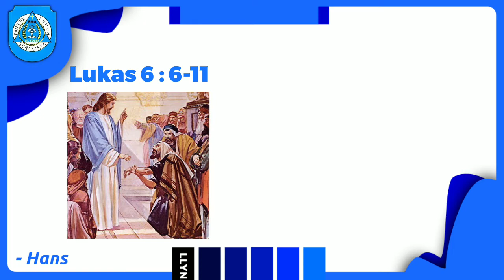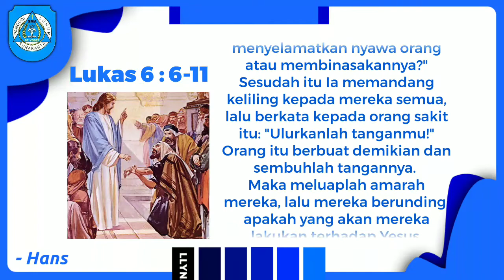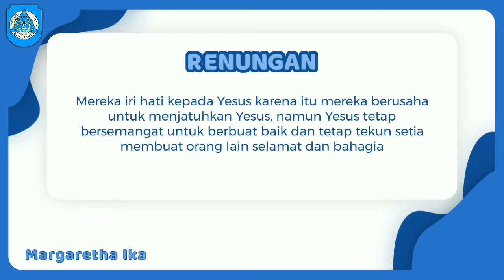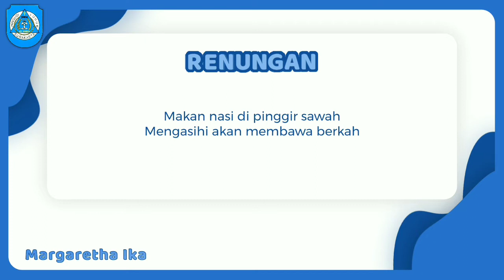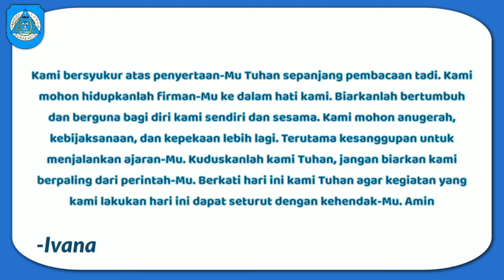RENUNGAN BKSN SENIN, 6 SEPTEMBER 2021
Renungan disampaikan oleh Margaretha Ika K., S.Pd. dan anak-anak kelas X MIPA 1